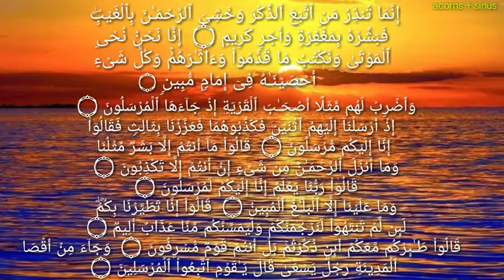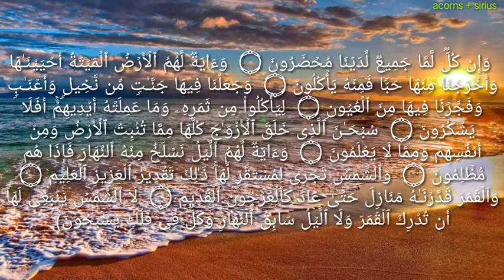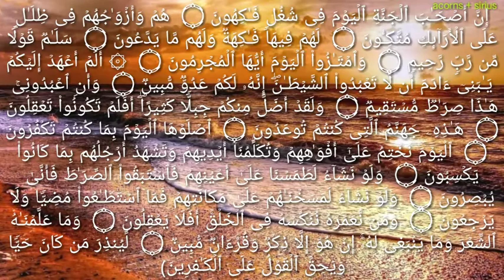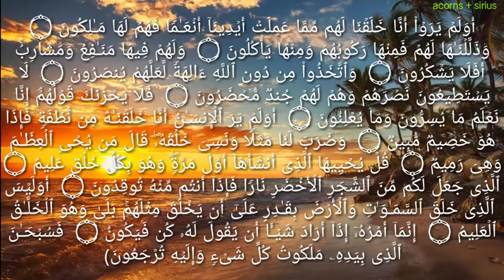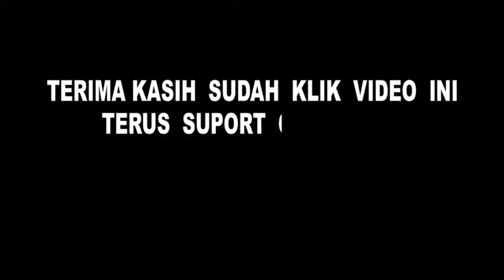BACAAN SURAT YASIN IRAMA SEDIH MEMBUAT AIR MATA MENETES. most beatiful yasin.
inilah bacaan surat yasin termerdu berirama sedih yang mampu membuat orang menangis.
semoga kita selalu dalam lindungan allah dan semoga kita termasuk kedalam golongan orang yang beriman. amiin
surat yasin-83 ayat.